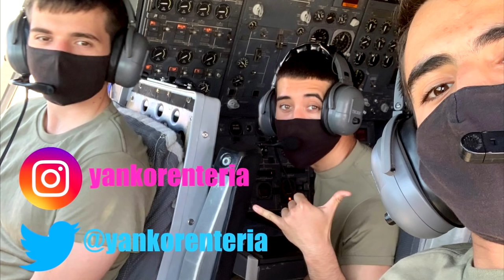UN DIA EN LA VIDA DE UN AIRMEN !! | RUTINA DE UN MILITAR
Familia les dejo aqui un video sobre mi rutina diaria ahora que estoy en mi nueva base, como dije en el video todos los dias hay cosas diferentes por hacer.Si estan interesados dejenme saber que dudas tienen y se los contesto animoooo !!!